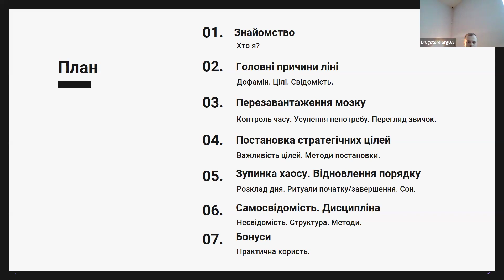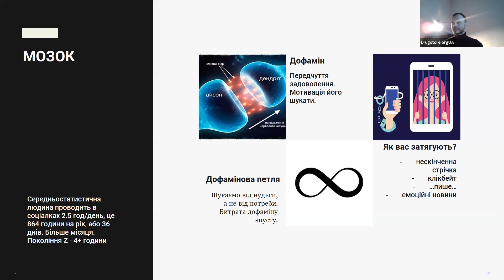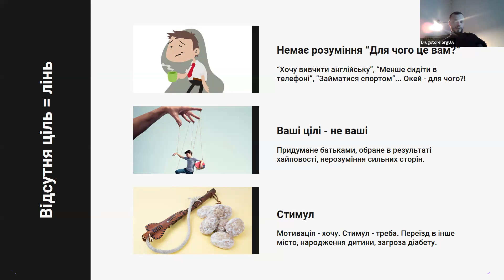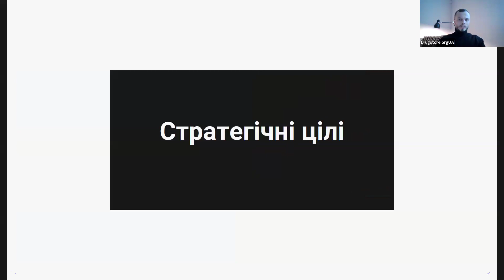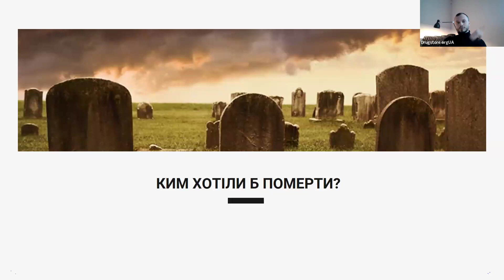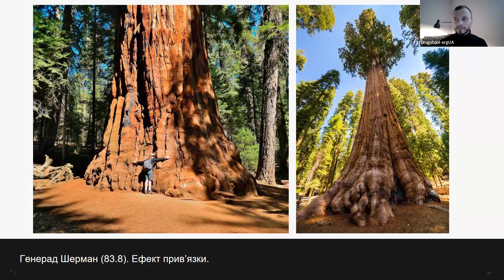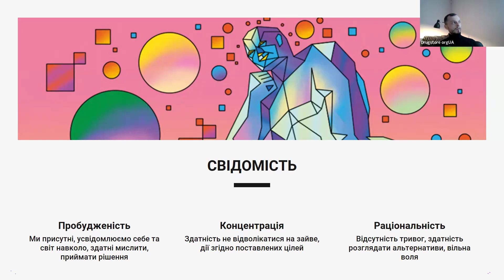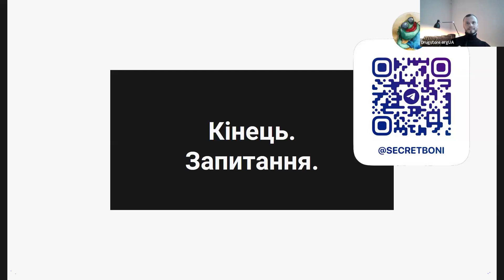Сформуй свою ціль: лекція від DRUGSTORE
У цій лекції ми говоримо про такі фундаментальні речі:
• важливість цілей і роль, яку вони грають у нашому житті
• практичні поради як побороти прокрастинацію та відсутність енергії

Спікер:
◾Микола Макаренко, психолог, письменник.